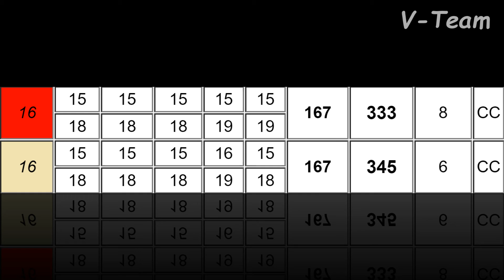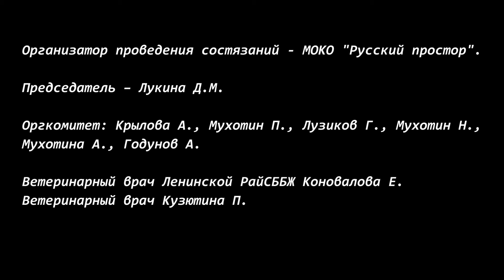Салюки IMRAN FARISHTA AMAL (К) - ИМРАН ГАЛСАН КАДАРИ (Б). ЧРКФ CACL, Суханово 2019.